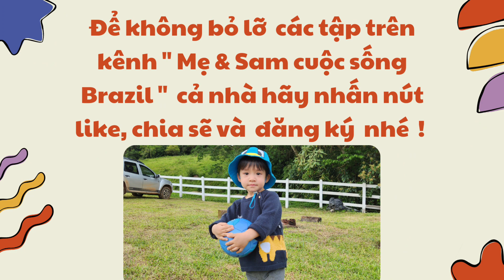HẠT THÔNG BRAZIL , MÓN ĂN LẠ NHƯNG TỐT CHO SỨC KHỎE & NGON